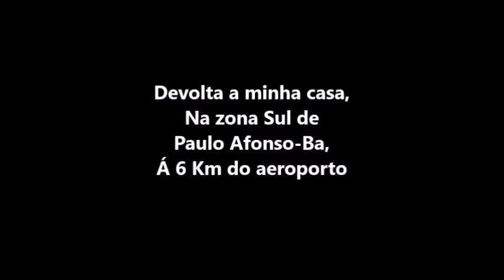Voo 2789 da Azul Linhas Aéreas prá minha coleção em 03/08/2018